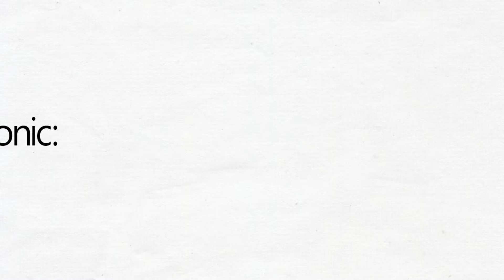MNEMONIC - Essential Amino Acids (PVT TIM HALL)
An essential amino acid, or indispensable amino acid, is an amino acid that cannot be synthesized de novo (from scratch) by the organism at a rate commensurate with its demand, and thus must be supplied in its diet. Of the 20 amino acids common to all life forms, the nine amino acids humans cannot synthesize are phenylalanine, valine, threonine, tryptophan, methionine, leucine, isoleucine, lysine, and histidine.

Track: Hear the Noise by John Deley and the 41 Players